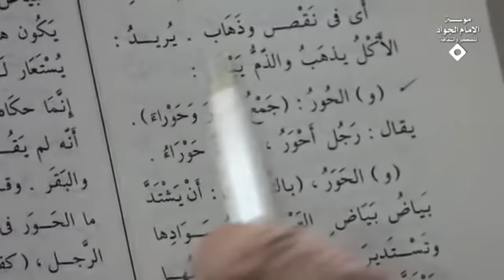قريبا سلسلة محاضرات (مطارحات في الحداثة والتاريخية) | السيد كمال الحيدري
هذا المعنى بشكل واضح وصريح يوجد في كلمات اللغويين أن حوَرَ أو حور هذا جمع قال والحور جمع أحور وحوراء يقال رجل أحور وامرأة حوراء والحوَرَ بالتحريك أن يشتد بياض بياض العين وسواد سوادها كلما اشتد البياض واشتد السواد يسمى ماذا؟ عين ماذا؟ إذا للذكر نقول عين أحور وإذا للأنثى؟ طبعاً واسعة أم ليست واسعة؟ نعم واسعة و… فالقران يشير إلى انه ما هو شكل نساء أهل الجنة؟ عيونهم مثل عيون اليابانيات والصينيات أم مثل عيون العربيات؟ ماذا تقولون؟ هذا الذي يحاول البعض أن يقول أن جملة من الآيات القرآنية تاريخية لان هذا القرآن نزل أين؟ في الجزيرة العربية والجزيرة العربية كان بماذا يلتذ بأي عين امرأة يلتذ؟ ويعتبره جميلة وجذابة ؟ مثل هذه العين.

ولكن إشكالي إن شاء الله في المحاضرات التي سنعقدها في مطارحات في الحداثة والتاريخية وغيرها إن شاء الله قريباً الله سنبدأها انه هؤلاء يقولون إذن القرآن ما هو؟ تاريخي جنات تجري من تحتها الأنهار أنت اذهب إلى ذيك المجتمعات اللي ليل نهارهم ما هو؟ مياه واشجار والى غير ذلك أصلاً يبحثون عن يوم واحد من أيام الصحراء عندنا، صحيح أم لا؟ لماذا القرآن يذكر فقط ذيك ولا يذكر هذه؟ إذن تكلم بلغة من؟ بثقافة من؟ بثقافة الذين نزل فيهم وما أرسلنا من رسول إلا بلسان قومه وقلنا المراد من اللسان ليس فقط العربية يعني الثقافة يعني الأطر يعني والبعض صعد يقول حتى عندما تكلم عن الطبيعيات عن الفلك عن السماء عن الأرض عن كذا تكلم بحسب مستوى ذلك المجتمع الثقافة التي كانت في فلكيات ذلك الزمان والسماء والأرض كانت ماذا؟

هذه ليست أكثر فإذن النبي صلى الله عليه وآله أيضاً ليست معلوماته أوسع من معلومات قومه هذه إن شاء الله سنعرضها وأنها صحيحة هذه الجواب سنعرض لذلك للتاريخية ومراتب التاريخية ومعاني التاريخية وأي منها صحيح وأي منها باطل، لأنه مع الأسف الشديد نحن عندما نقول تاريخية البعض مباشرة يقول بلي هذا قاله فلان هذا قاله فلان هذا قاله فلان وهذا ناشئ من عدم المطالعة ما أريد أقول ناشئ من كذا، من عدم المطالعة التاريخية لها معاني متعددة لها مراتب متعددة والتاريخية بعضها صحيحة بعضها باطلة ونحو ذلك إن شاء الله في كم محاضرة سأقف عند بحث التاريخية لأنه الآن واحدة من الأمور التي توجّه إلينا يقولون أن السيد الحيدري يعتقد بالتاريخية وهذا يؤدي إلى النسبية ويؤدي إلى كذا ومن هذه الكلمات التي لا أساس لها إن شاء الله أبحاثها ستأتي لاحقاً.